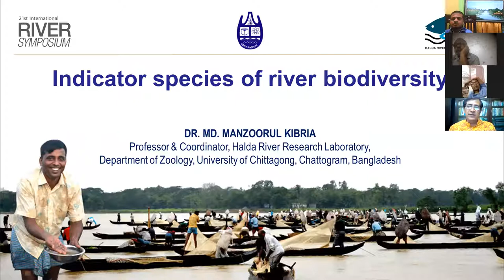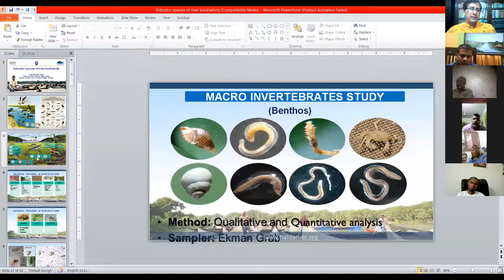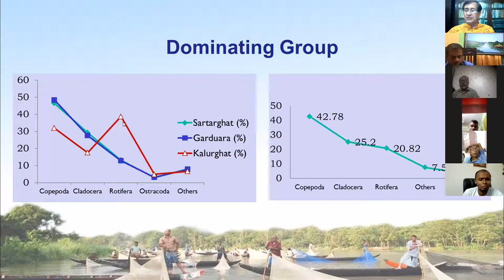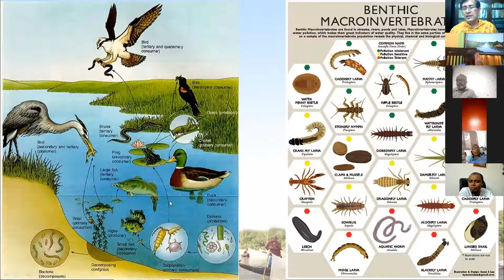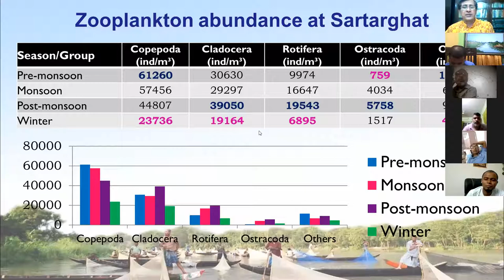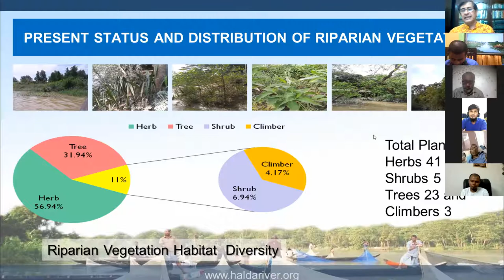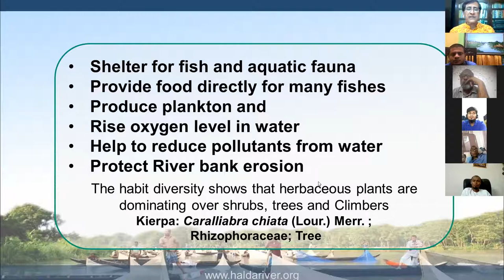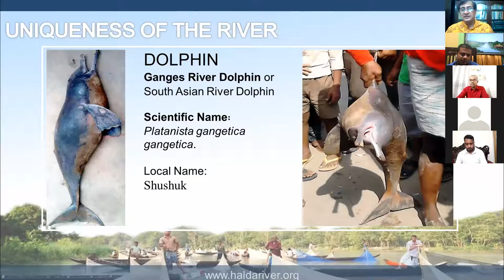Indicator Species of River Biodiversity ।। Prof.Dr. Kibria ।। BRTN।। RiverFlix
Online Training Course on  Biodiversity of River, Developed by Bangladesh River Foundation and Halda River Research Laboratory (University of Chittagong ) offered by Bangladesh River Travelers Network
Tenth  Class
Topic: Indicator Species of River Biodiversity
Resource Person; Professor Dr. Md. Manzoorul Kibria
University of Chittagong.
Host. Hossain Mohammad Monir
Content Creator: RiverFlix